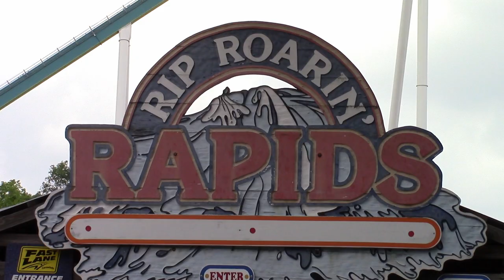Rip Roaring Rapids (Carowinds)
Me and my mom on the Rip Roaring Rapids at Carowinds theme park in Charlotte, North Carolina